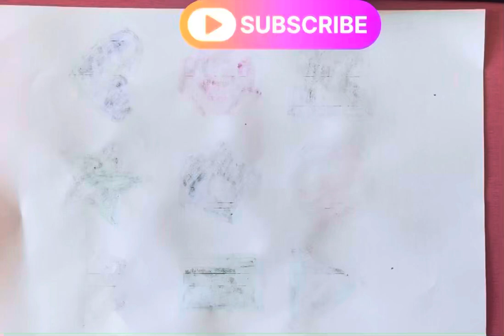Learn Shapes How to make shapes in easy way#shapes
Learn Shapes different types of shapes